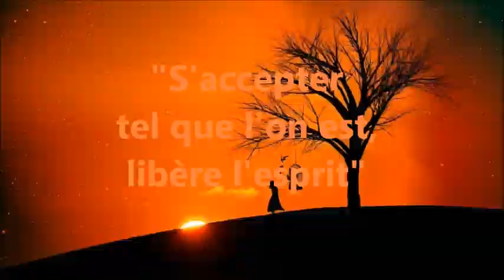638 "S'accepter tel que l'on est, libère l'esprit" émission 90 VIVRE LIBRE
S'accepter tel que l'on est,  libère l'esprit.
Peut-t-on se libérer de ses habitudes  et agir librement, sans être assailli par la demande égocentrique ?

invitée  Isma
Une émission de  Guy ROGER et de Farzad FELEZZI.
VIVRE LIBRE au-delà des  sentiers battus, est une émission  télévisée sur   «Télé kréol » elle est diffusée tous les mardis à 18 h et  à 00 h à l'île de la Réunion  974 .Voici une playlist des émissions précédentes